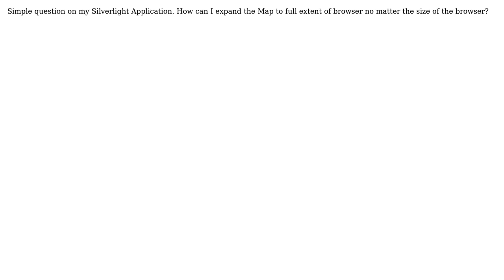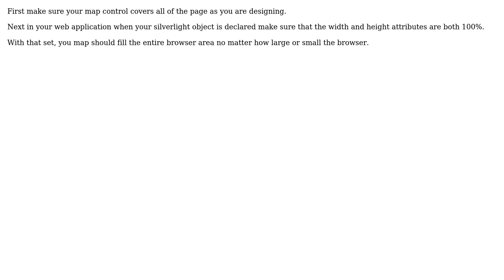GIS: How to expand Map to extent of browser? (2 Solutions!!)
GIS: How to expand Map to extent of browser?